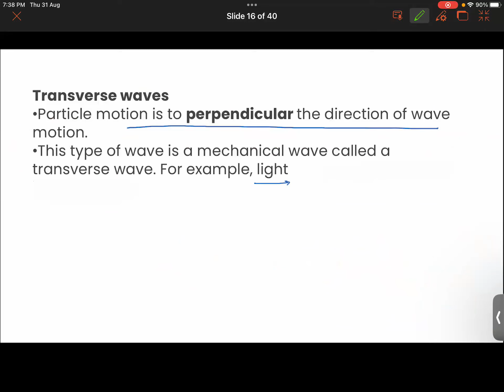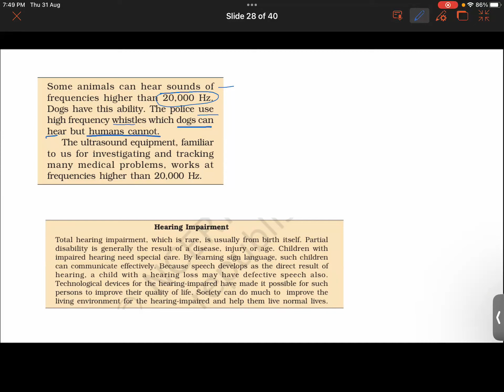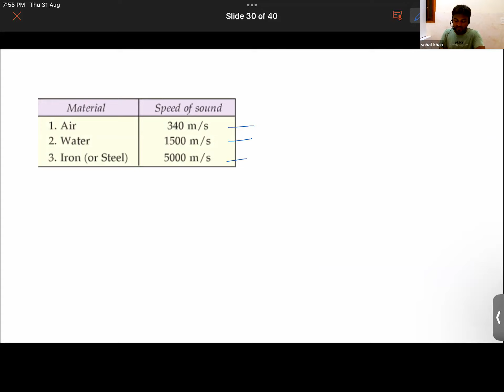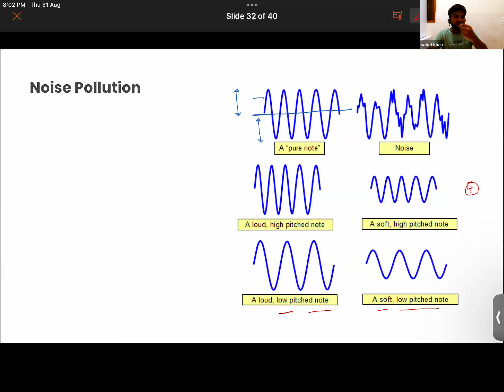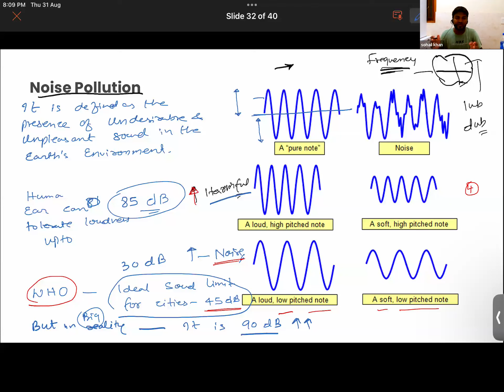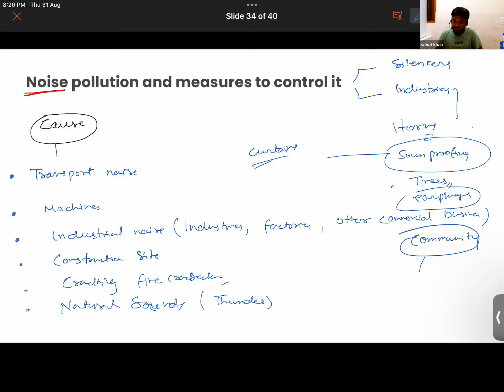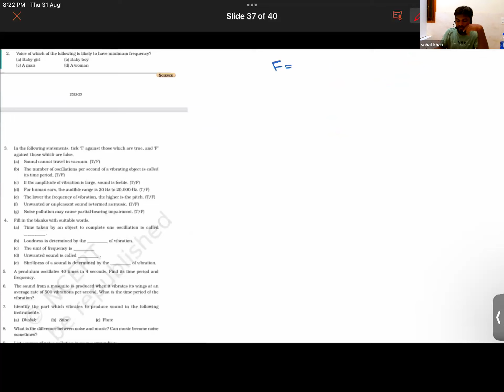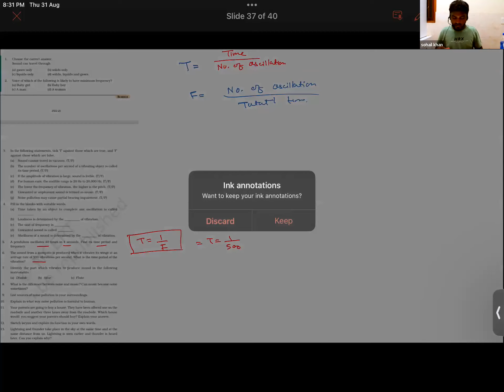Learnivio | Audible Range and Noise Pollution | Sound | Lect 8th S1 31-08-2023